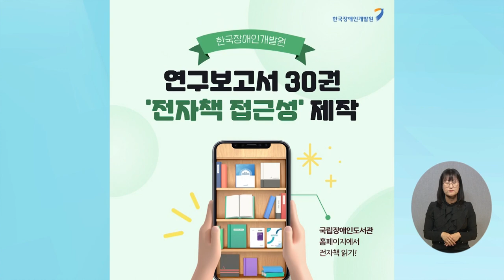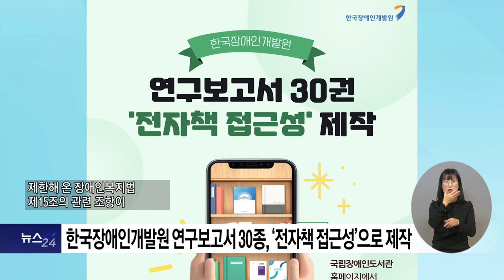복지TV뉴스24 _ 개발원 연구보고서 30종 ‘전자책 접근성’ 제작 / 2023.12.27